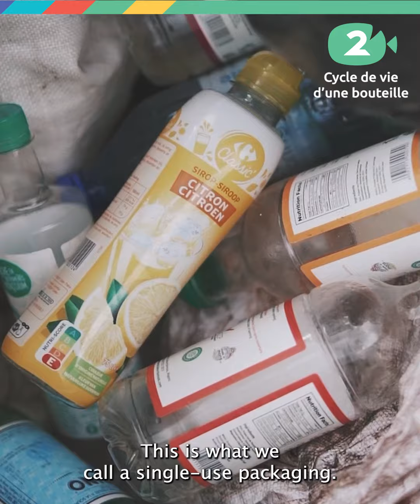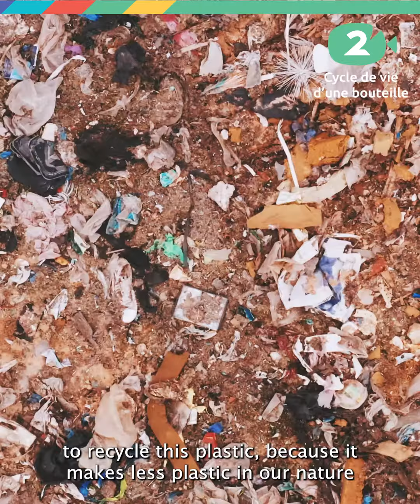La vie d'une bouteille en plastique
Ne laissez pas le cycle des bouteilles en plastique PET se terminer à la poubelle ! Avec les points de collecte de Mission Verte, vous pouvez leur donner une seconde vie et réduire le plastique dans la nature.
♻️ Envie d'en savoir plus sur le parcours d'une bouteille en plastique ? Suivez les explications de Sébastien dans notre vidéo du jour.